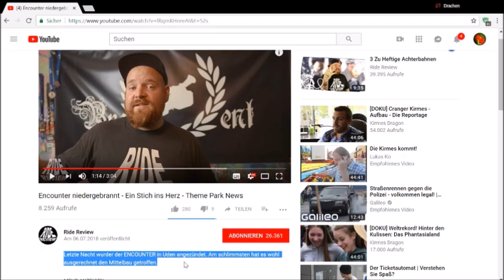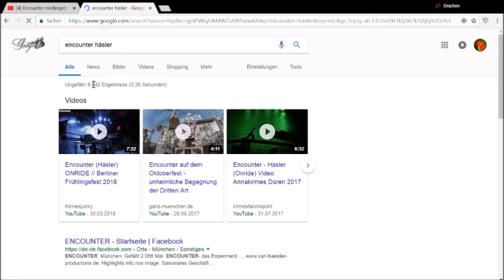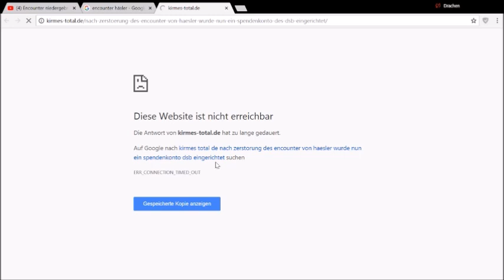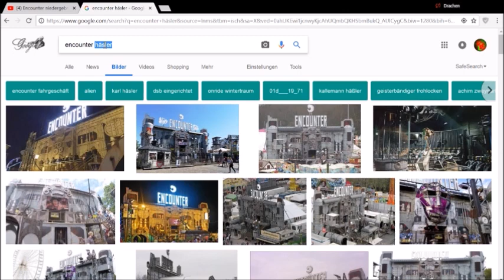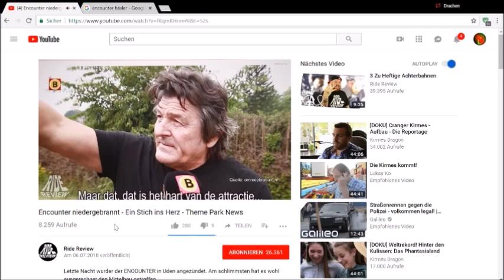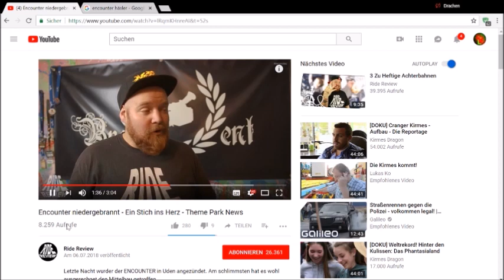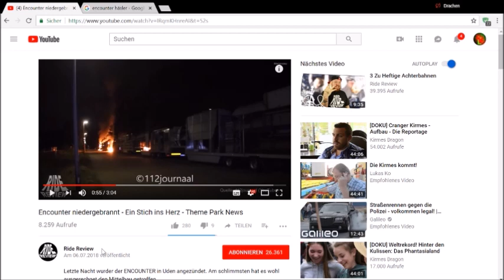[Spendenaufruf] ❤ Encounter Niedergebrannt ❤ | ► EOBArmy [Video 18.7.2018]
✎ Extra-Tags: German,Deutsch, EOB,Lets,Play,2018,Spenden,Aufruf,Bitte,um,Hilfe,Feuer,Brand,Brandstiftung,Feuerwehr,Einsatz,Encounter,Fahrgeschäfft,Hessler,Niedergebrannt,Abgebrannt,Verbrannt,Unterstützung,.
↕↕↕↕↕↕↕↕↕↕↕↕↕↕↕↕↕↕↕↕↕↕↕↕↕↕↕↕↕↕↕↕↕↕↕↕↕↕↕ Öffne mich ↕↕↕↕↕↕↕↕↕↕↕↕↕↕↕↕↕↕↕↕↕↕↕↕↕↕↕↕↕↕↕↕↕↕↕↕↕↕↕

=❤==❤==❤==❤= Herzlich Willkommen und Viel Spaß Bei diesen Video Leider Haben Irgendwelche Idioten Vor ein Paar Tage Die Trailer und den Mittelbau Das Encounters In Brand Gesteckt. =❤==❤==❤==❤=

Was ist der Encounter ?
Das Größte Mobiele Spuk & Alien Fahrgeschäfft der Welt zu Sechen war es Zum Beispiel Auch in München

Bitte Hellft mir zu Helfen

=▼==▼==▼==▼= Unterstützungsmöglichkeiten =▼==▼==▼==▼=

╔═.♥. Super Kollegen ═.♥. ╗

=★==★==★==★= Leitstellenspiel =★==★==★==★=

ㄨTeamspeak: ts.cc-sw.de

=★==★==★==★= Mein Equipment =★==★==★==★=

=★==★==★==★= Social Media =★==★==★==★=

Dankbar bin.